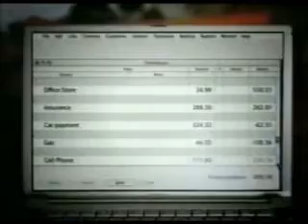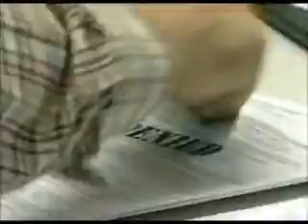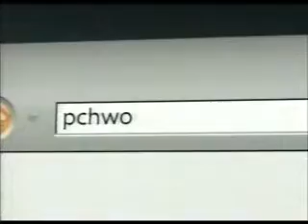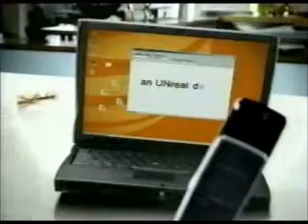6-22-2009 WUAB Commercials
Commercials aired during an episode of The Steve Wilkos Show.
-The Steve Wilkos Show promo
-Icy Hot No Mess Applicator (Shaquille O'Neal)
-Imperial Structured Settlements
-Everest
-Brown Mackie College
-Ocean Dental
-Sanford-Brown College
-The Steve Wilkos Show guest submission plug
-Closed captioning provided by...
-InventHelp
-Another Everest ad
-Dish Network
-Bryant & Stratton College
-The Steve Wilkos Show promo (again)
-AT&T
-US Fidelis
-The Steve Wilkos Show ticket plug
-Law Offices of Roni Deutch
-Another Brown Mackie College ad
-Kordic & Braun
-Acceptance Insurance
-Windstream
-Sanford-Brown College (again)
-Publishers Clearing House
-Academy of Court Reporting & Technology
-Safe Auto
-Corrective Eye Center
-National College
-The Steve Wilkos Show promo (yet again)
-Another Bryant & Statton College ad
-AT&T High Speed Internet
-Yet another Brown Mackie College ad